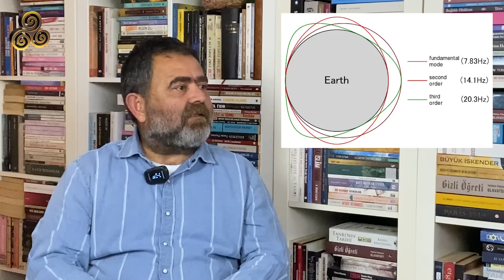Son Uyarı: İnsanlık Büyük Yok Oluşa Giderken! | Berk Balbay